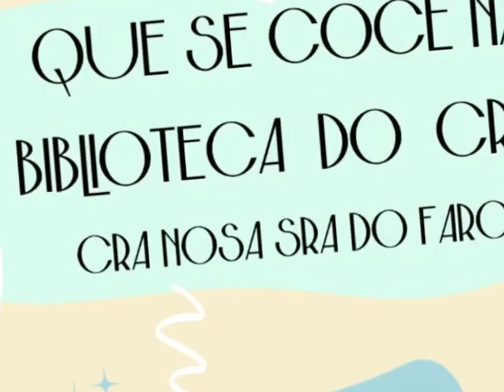dia das bibliotecas cra